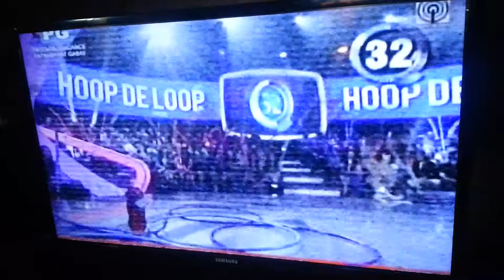Jazztine macasaet in MINUTE TO WIN IT(3)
Jazztine macasaet in minute to win it